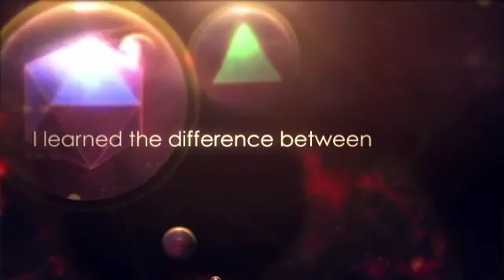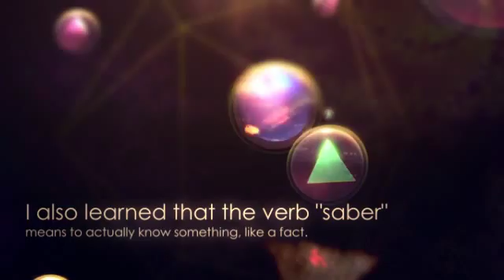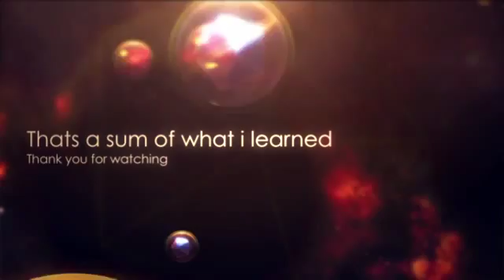Kimberly Garcia Spanish II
In my video i will show you everything i have learned, just click play and you will see.